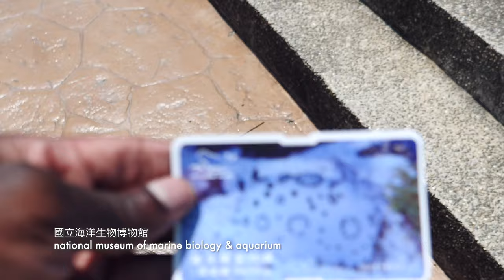taiwan national museum of marine biology and aquarium in pingtung （國立海洋生物博物館）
We visit the Pingtung Aquarium while in Southern Taiwan, one of Pingtung's popular tourist attractions. It is a family-friendly, all-weather attraction. This ocean park is the biggest in Taiwan. There are great marine displays, including walkthrough underwater tunnels. There remains one beluga whale, which was a letdown.